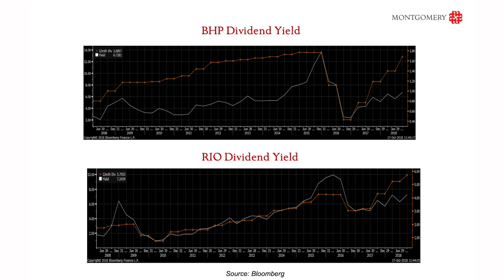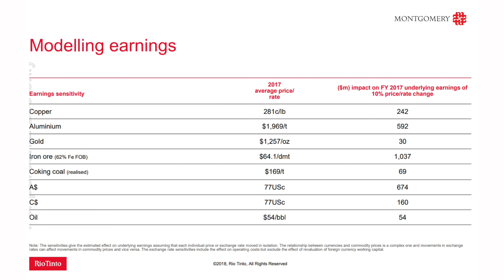How to evaluate a mining company’s profitability: 29 October 2018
In this week’s video insight Joseph discusses dividends for large mining companies and provides a quick analytical tool to help determine the potential outcome of these investments.